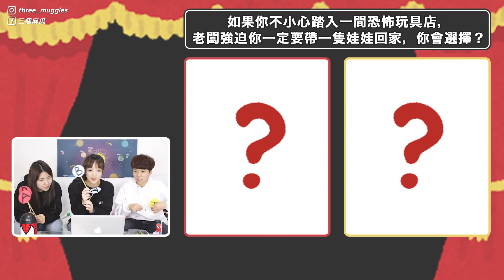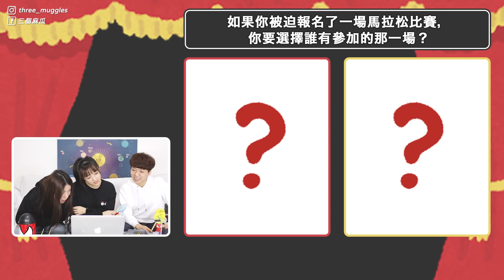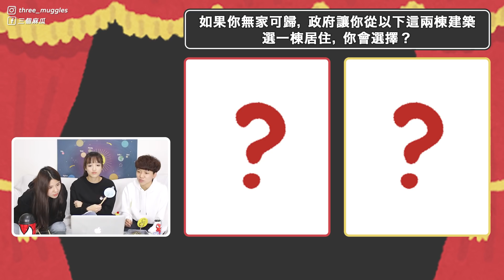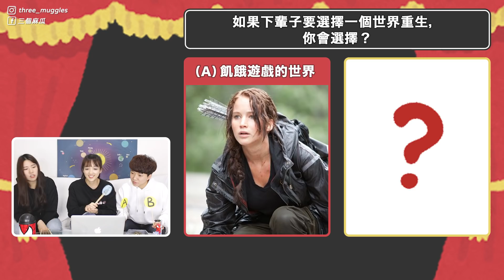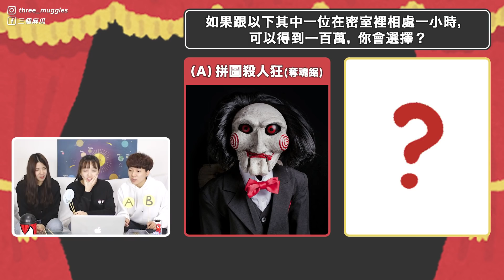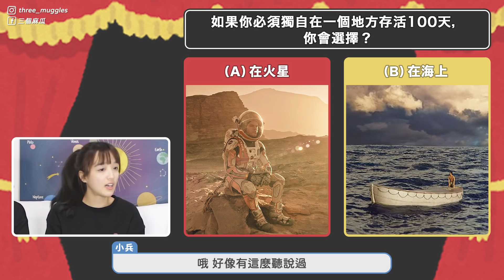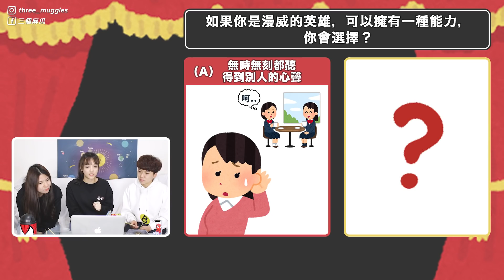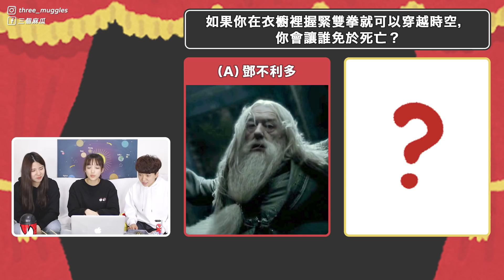電影殘酷二選一！要帶安娜貝爾還是恰吉回家？要跟暴龍還是喪屍一起跑馬拉松呢？｜麻瓜呱呱🐸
怎麼會有這種玩具店！太過分惹啦（淚奔
➟ 電影相關挑戰
認不出這些配角？別說你看過這電影！xxx竟猜成蜘蛛人...你也有配角臉盲症嗎？